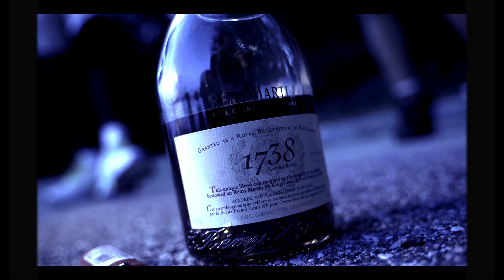HB Youngan | “3x3” (Shot By 4KJ Visuals)